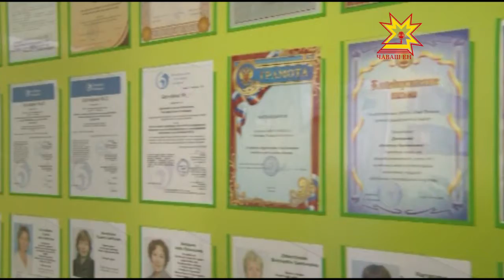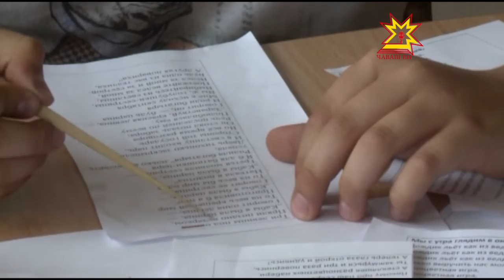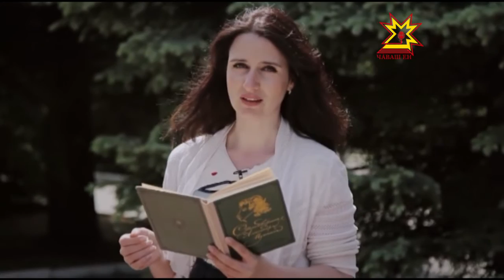Республика 04 08 2016 на русском языке. Вечерний выпуск